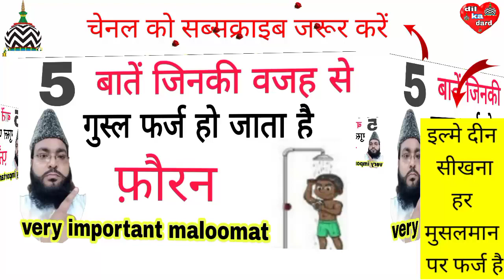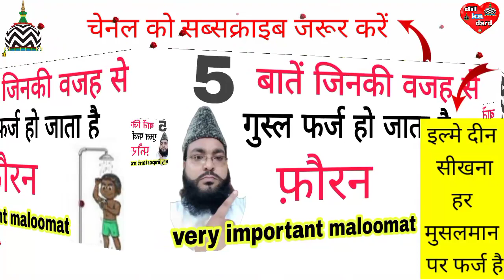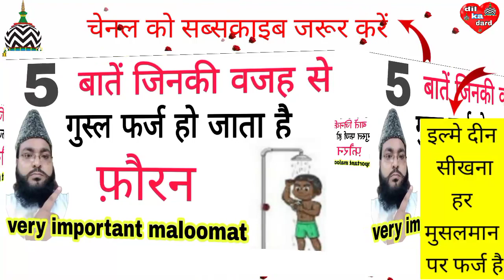5 बातें जिनकी वजह से गुस्ल फर्ज हो जाता है (naseem akhtar moradabadi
5 बातें जिनकी वजह से गुस्ल फर्ज हो जाता है (naseem akhtar moradabadi